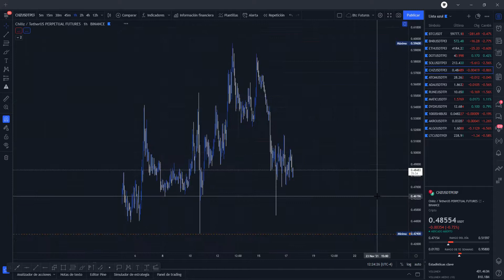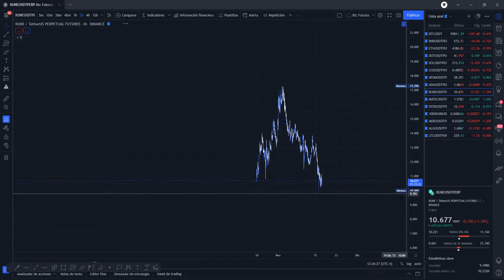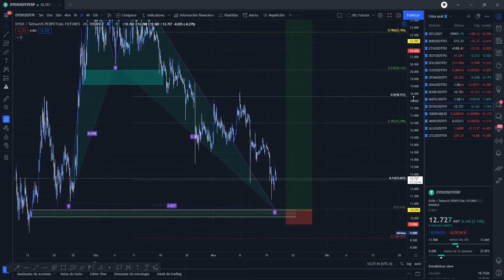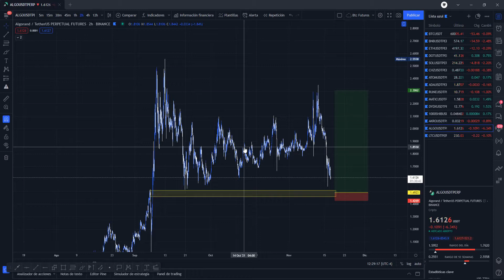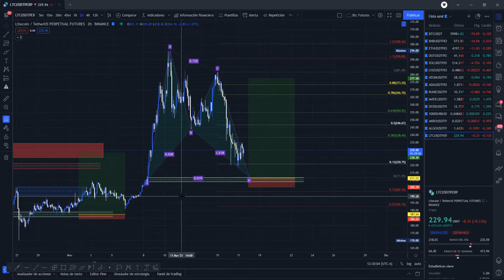BITCOIN CAFE! Update del mercado con 15 posibles compras en Altcoins para aprovechar cada rebote!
Revisemos de forma rapida que esta pasando con BTC y revisemos como van las entradas efectuadas el dia de ayer

Canal Informativo del Mundo de las Criptomonedas
NFT GAMES
-Análisis en VIVO los Martes-Jueves y Domingo Del MERCADO CRIPTOGRAFICO
-Análisis Institucional

Entra a nuestro canal de TG y disfruta de Nuestras SEÑALES FREE